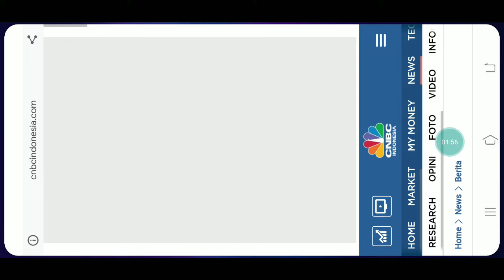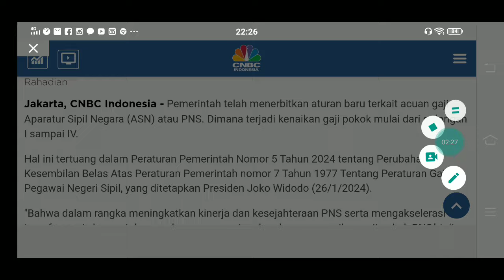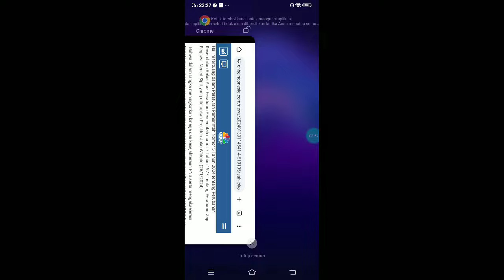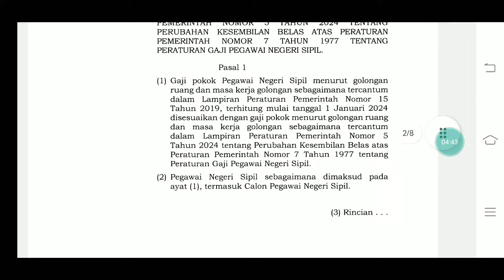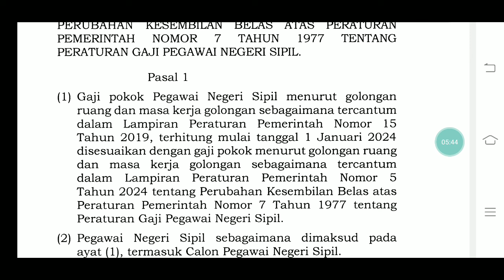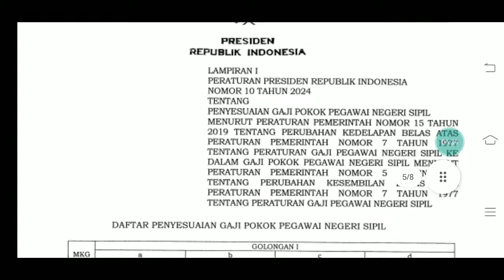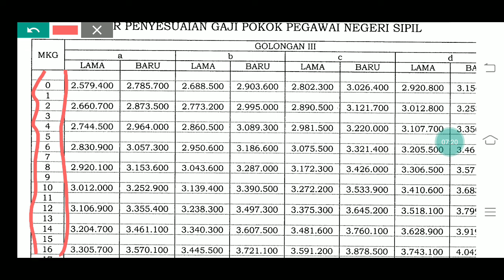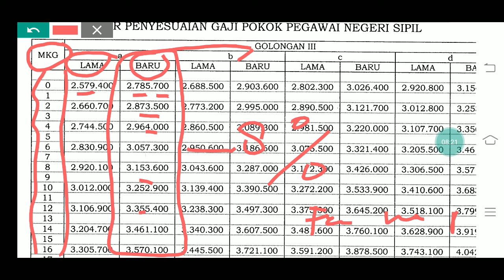PP & PERPRES SUDAH TERBIT !! DIPASTIKAN DIRAPEL KENAIKAN GAJI ASN,TNI,POLRI,PENSIUNAN 8% & 12%